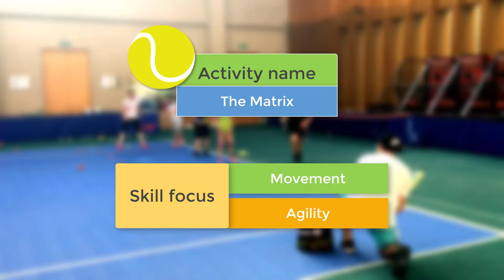Fun tennis game for cool down - The Matrix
Just like in the movie where they dodge bullets, in this case players have to dodge balls thrown at them

1. Set a specified area with drop-down lines where players have to remain
2. The coach rolls balls towards the players who have to dodge them without leaving the boundaries

3. If a player gets hit, he/she will have to pick 3 balls and return them to the basket before re-joining the game

There are no winners or losers in this game, It’s all about fun!

Tip: use red or foam balls for safety
Find this drill in our article "20 fun tennis drills and games for kids in 2020"

For hundreds of tennis drills and games for kids go